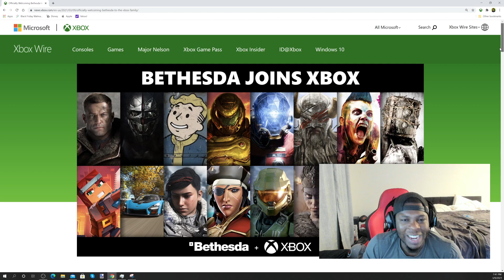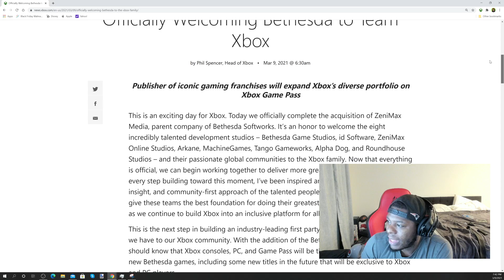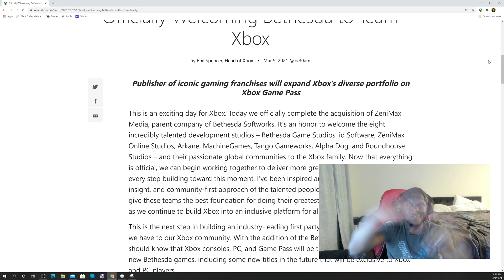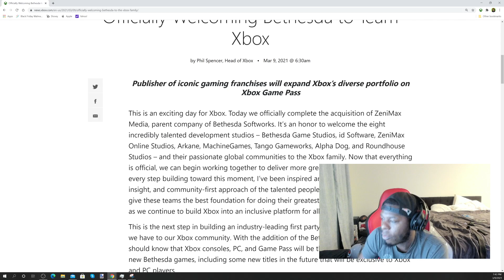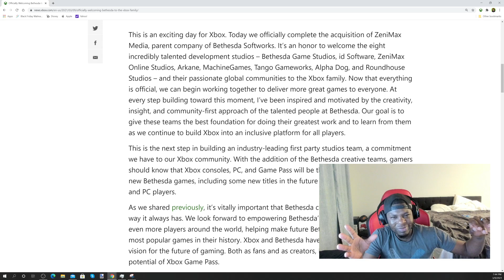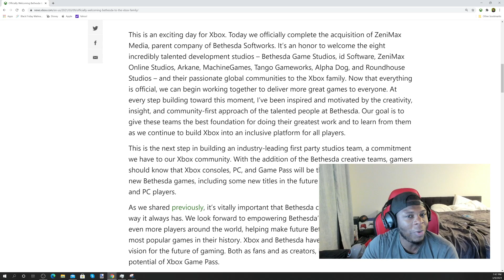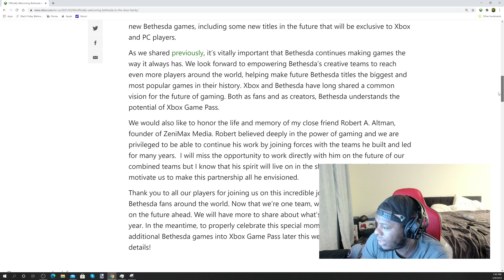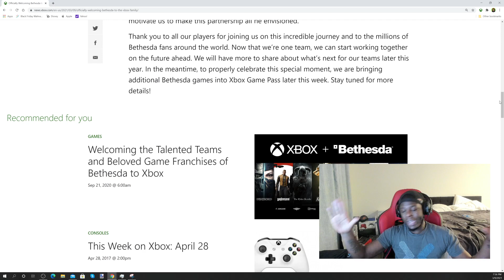Xbox Bethesda Deal Complete| Have Our Questions Been Answered?